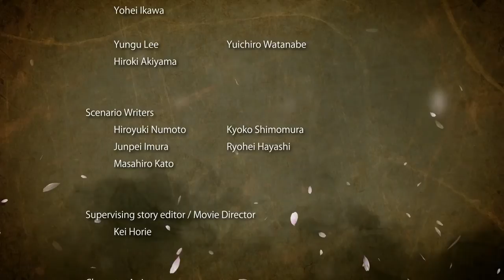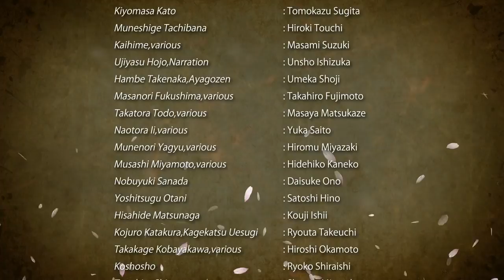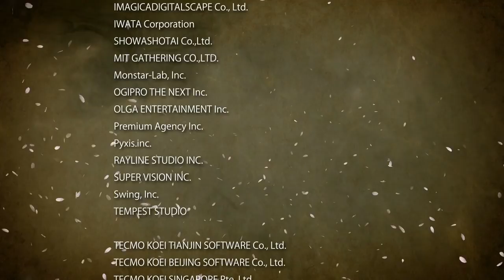Sengoku Musou 4 / Samurai Warriors 4 [JPN] | Oda no Shou - El Incidente en Honnoji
Ultimo vídeo de la historia del bando de Oda utilizando a Mitsuhide Akechi y Motochika Chosokabe.